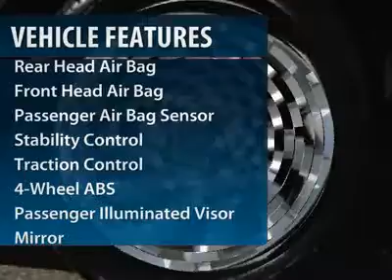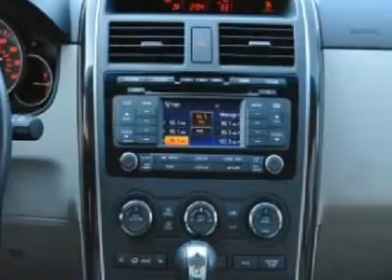2010 Mazda CX-9 - Sport Utility Winston Salem NC 0MA6675R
2010 Mazda CX-9

Bob King Mazda
1601 Silas Creek Parkway